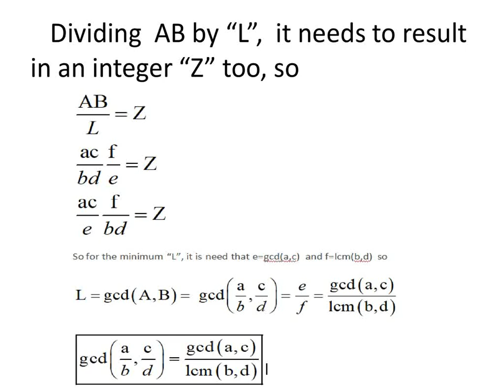Least common multiple lcm and greatest common divisor gcd of fractions